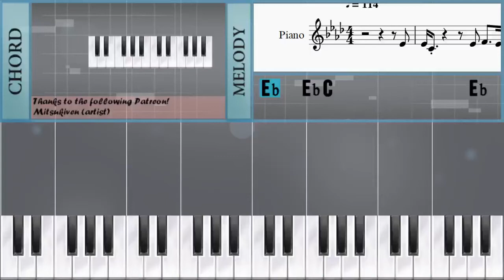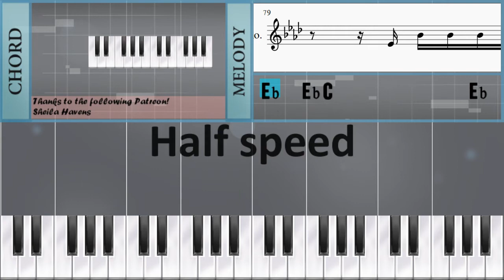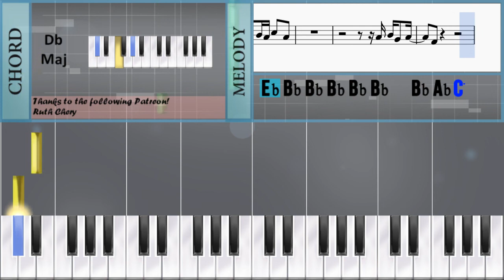Piano Tutorial: How to play Issues by Julia Michaels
Here is a sheet music/tab video on the song Issues by Julia Michaels on the piano. A piano tutorial arrangement which is transposed to notes that are easily played by piano, for the song Issues by Julia Michaels.

EasyPianoLesson teaches you to play the your favorite instrument, through well-arranged sheet music so that you too can learn how to play Issues by Julia Michaels on the piano as fast as you can. A piano tutorial with backing tracks to help your play the song better.

Notes of the tutorial:
Eb4   Eb4 C4               Eb4   F4     Eb4
Eb4 C4                       Db4 Eb4
Eb4   C4 Eb4 Eb4   Ab4             Db4 Eb4
Eb4   Db4 Db4 Eb4   Ab4             Db4 Eb4
Eb4   C4             Eb4   F4     Eb4
Eb4   C4 Eb4 Eb4   Ab4           C4 Db4 Eb4
Eb4   C4 Eb4 Eb4   Ab4               C4
F4       F4
G4       G4           Eb4 Eb4   F4
Ab4       Ab4   Ab4   C5   Bb4   Ab4   G4
F4                           Eb4
F4       F4
F4                   F4 C5 Bb4   Bb4
Ab4           Eb4 Bb4   Bb4   Bb4 Bb4
C5               Eb4 Bb4 C5   Db5
C5 C5     Bb4 Bb4     Ab4 C5     Ab4 Ab4
F4             Bb4   C5   Ab4 Ab4
F4             Bb4   Bb4   Bb4 Bb4
Bb4                 Bb4   Db5 Db5
F4               Ab4 Bb4 G4   Ab4
F4
Eb4 Bb4 Bb4 Bb4 Bb4 Bb4   Bb4 Ab4 C5   Ab4
C4 Eb4   F4     Eb4
Eb4   C4 Eb4 Eb4   Ab4             Eb4
Eb4   Db4 Eb4 Eb4   Ab4           Db4 Eb4
Eb4   C4             Eb4 Eb4 F4     Eb4
Eb4   C4                   C4 Eb4
Eb4   C4 Db4 Eb4   Ab4               Eb4
F4       F4
F4                           Db4
F4       F4
G4       G4             Eb4   F4
Ab4       Ab4       C5   Bb4   Ab4   G4
F4
F4   Ab4           C5
Bb4
Ab4     Eb4 Bb4 Bb4 Bb4 Bb4 Bb4   Bb4 Ab4 C5   Ab4
F4   Ab4           C5
Bb4
Eb5               Db5           C5
Ab4                   F4 C5 Bb4   Bb4
F4
Ab4 Bb4 G4   Ab4
F4